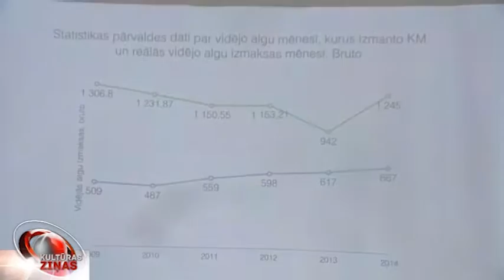Par Gaismas pils būvniecību nav samaksāts?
Līgumu par jaunās Latvijas Nacionālās bibliotēkas ēkas būvniecību būvkompānijas ar Kultūras ministriju noslēdza pirms septiņiem gadiem. Gaismas pils atvērta kopš pagājušā gada, taču būvnieki apgalvo – valsts ar viņiem joprojām nav norēķinājusies un ir parādā gandrīz piecus miljonus eiro. Atbildīgā Kultūras ministrija ir gluži pretējās domās. Proti - parādnieki drīzāk ir paši uzņēmēji. Ja puses nevienosies iespējami tiesu darbi.